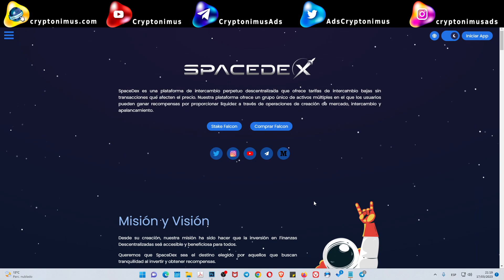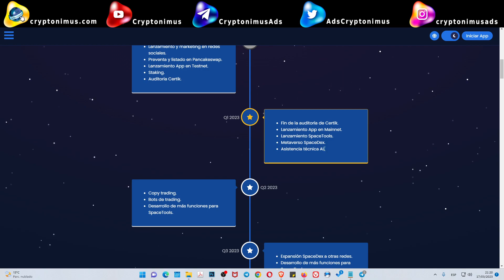¡Atención proveedores de liquidez! 🚀 SpaceDEX lanza un sorteo con más de $10000 en premios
🚀 ¡Si apuestas por el proyecto podrás ganar uno de los 25 premios! 💰

¡No te pierdas la oportunidad de participar en el sorteo del exchange descentralizado SpaceDEX! El sorteo se llevará a cabo el 10 de mayo y los afortunados ganadores podrán disfrutar de sus premios el 15 de mayo. En total, se entregarán 25 premios entre todos los participantes, incluyendo premios en tokens FLN y GBT de GreenBlock Capital, así como 1 BNB y cursos de iniciación al trading. Además, se premiará a las 5 wallets que más aporten en liquidez con el 1% del total recaudado en preventa.

Smart Farming de criptomonedas. Trading con inteligencia artificial.

Exchange simple pero útil sobre todo si tienes tokens ZENIQ.

Un exchange TOP con servicios muy interesantes como trading bots sin terceros.

Staking y Pre-Staking de criptomonedas. Suelen listar proyectos en pre-staking. Algunos con mucho potencial.

El exchange más conocido.

Ganas dinero por publicar contenidos o por valorar el contenido de otras personas.

Puedes ganar BTC solo por navegar por internet y también minando con tu CPU.

2 faucets gratuitas para reclamar BNB y BTC todos los días GRATIS

Puedes contribuir enviando a estas Wallets:

ETHEREUM (ETH)
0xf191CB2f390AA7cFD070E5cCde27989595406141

BITCOIN (BTC)
1LodKYGYqCsM6Gz3CXXZfWuNfLQBkSi1Am

DOGECOIN (DOGE)
DSb82HUR92N7nvNk2RNgew424iqp1wcyCZ

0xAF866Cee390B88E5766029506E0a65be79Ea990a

Divi (DIVI)
DNuFpHGGw4ZEzsZG8H37nzgPNHbSY83eDr